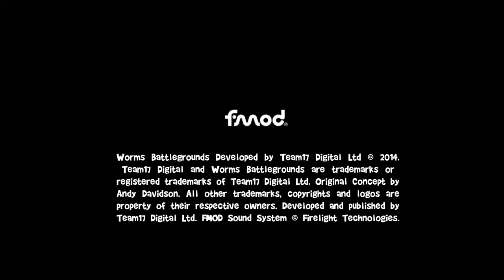Worms Battlegrounds_20201109205057